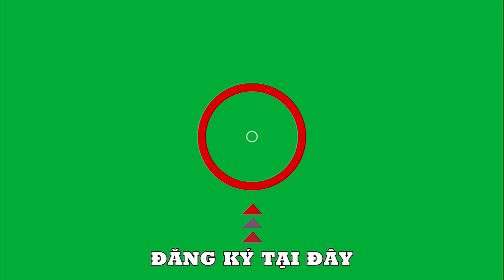Hài Trấn Thành 2022►Hài Tết Hay Nhất Nhâm Dần► Trấn Thành, Hoài Linh, Trường Giang, Chí Tài Mới Nhất